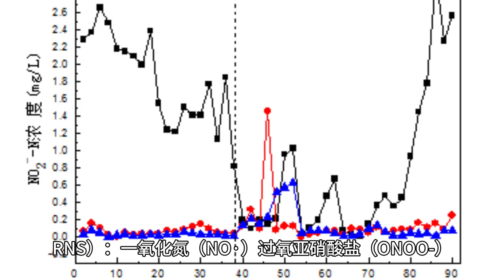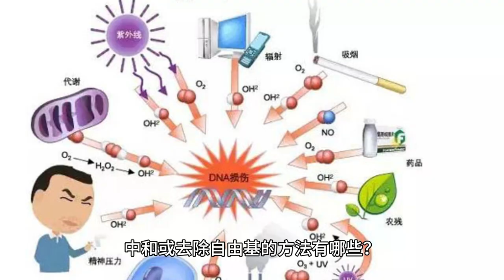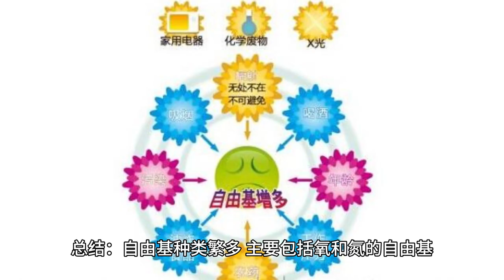自由基ABC：揭秘你体内的隐形杀手 自由基 抗氧化剂 氧化应激 健康生活 营养科学 细胞保护 富里酸 食品营养 健康饮食 维生素C 维生素E β-胡萝卜素#抗衰老#慢性疾病预防#美容养颜#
人体中自由基有哪些种类？
人体中自由基的种类很多，它们通常按其所含原子或分子的类型分类，常见的自由基包括：

氧自由基（Reactive Oxygen Species, ROS）：

超氧阴离子（O2-）
过氧化氢（H2O2）
羟基自由基（OH·）
氮自由基（Reactive Nitrogen Species, RNS）：

一氧化氮（NO·）
过氧亚硝酸盐（ONOO-）
自由基是如何形成的？
自由基可由多种内外源因素生成：

细胞代谢：正常的细胞代谢过程，如线粒体在产生能量时会产生ROS。

外界辐射：紫外线或放射线照射。

环境污染：烟雾、化学物质和重金属等。

生活方式：吸烟、饮酒、慢性压力等。

炎症反应：白细胞在攻击病原体时产生的。

自由基的危害是什么？
自由基可能会对人体产生以下危害：

细胞损伤：自由基能够损伤细胞膜、蛋白质和DNA，导致细胞功能障碍。

炎症：自由基可以激活炎症途径，加剧炎症反应。

疾病发生：与多种慢性疾病如心血管疾病、癌症、老年痴呆症等有关。

加速衰老：损伤细胞和组织，可能导致早衰。

中和或去除自由基的方法有哪些？
抗氧化剂：可以直接中和自由基，阻止其引发的连锁反应。

酶系统：如超氧化物歧化酶（SOD）、谷胱甘肽过氧化物酶（GPx）等，它们可以将自由基转化为无害的物质。

生活方式调整：健康饮食、适量运动、戒烟限酒、减压等。

什么物质可以中和自由基，抗氧化和中和自由基是什么关系？
抗氧化剂是可以中和自由基的物质。它们可以捐赠电子给自由基，从而使其稳定，防止自由基损伤细胞结构。常见的抗氧化剂包括：

维生素C和E

β-胡萝卜素

硒

锌

花青素

茶多酚

哪些食品和营养素可以去除自由基？
富含抗氧化剂的食品和营养素可以帮助去除自由基：

水果：蓝莓、草莓、橙子、猕猴桃等。

蔬菜：菠菜、甘蓝、胡萝卜、西红柿等。

坚果和种子：杏仁、核桃、亚麻籽等。

全谷物：燕麦、糙米、全麦面包等。

饮料：绿茶、红酒（适量）。

总结：

自由基种类繁多，主要包括氧和氮的自由基。

形成途径包括细胞代谢和外界因素。

危害包括细胞损伤和促进疾病。

中和方法包括抗氧化剂和生活方式的调整。

富含抗氧化剂的食品有助于中和自由基。

"自由基ABC：揭秘你体内的隐形杀手！"

"神秘的自由基：它们从哪里来，又将去往何方？"

"自由基：人体健康的隐形威胁与防御战"

"击退自由基：科学家推荐的最佳防御策略"

"抗氧化剂VS自由基：保护你的细胞不受侵害"

"天然食品中的超级英雄：自由基清除者"

"富里酸的秘密：自然界的超级抗氧化剂"

"富里酸：它是如何对抗自由基的？"

"富里酸与健康：为什么它能战胜自由基？"

"富里酸101：你的终极抗氧化指南"

β-胡萝卜素